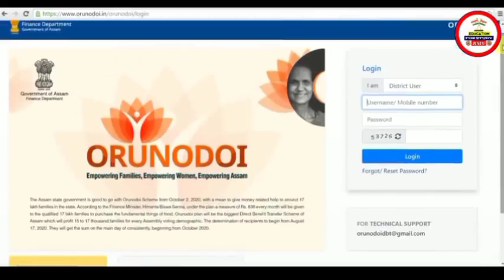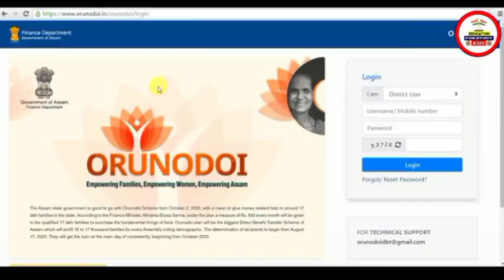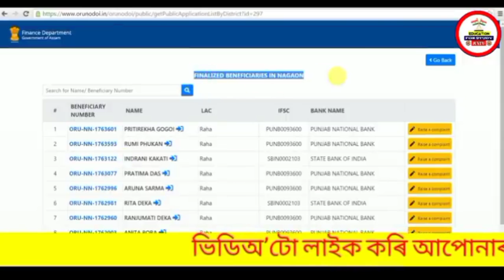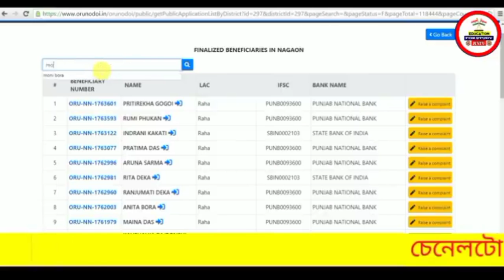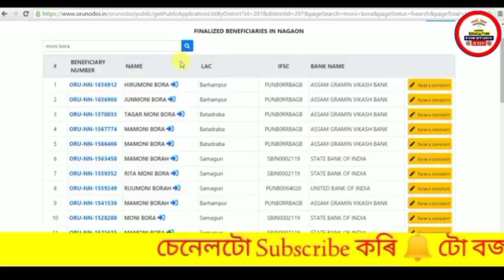Arunodoi asoni assam | Arunodoi asoni Online Apply | Assam Orunudoi scheme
In this video i explained. new updates for arunodoi scheme

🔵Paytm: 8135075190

Tages:
1.Orunodoi scheme application from
2.How to apply orunodoi asoni in assam
3.Orunodoi scheme apply online
4.Orunodoi Scheme Assam
5.Orunodoi scheme assam 2021
6.How to apply orunodoi scheme step by step in assam
7.Orunodoi scheme assam apply
8.Orunodoi asoini apply
9.Arunodoi asoni assam
10.Orunodoi asoni 2021
11.Orunodoi scheme assam apply online
12.Orunodoi scheme application From
13.Opply from arunodoi scheme 2021 in assam
14.Orunudoi scheme application From fillup in assam
15.Arunodoi scheme application From
16.Arunodoi asoni in assam
17.Arunudoi Scheme First Instalment
18.Arunudoi asoni 6th installment date

~Declaimer~